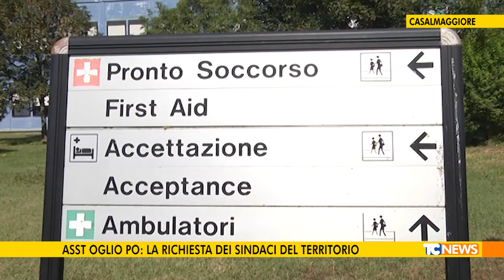Asst Oglio Po: la richiesta dei sindaci del casalasco